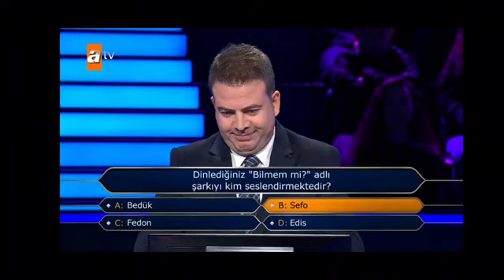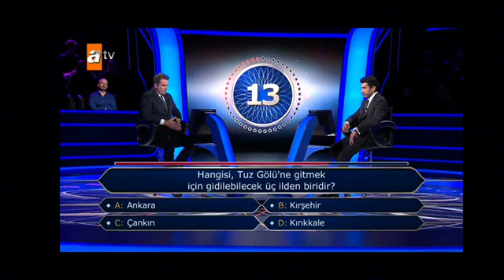Kim Milyoner Olmak İster? 25.02.2024.1075.Bölüm. Mustafa Kıraç